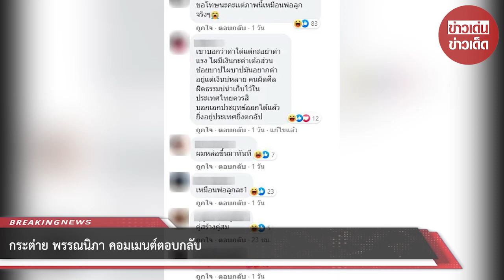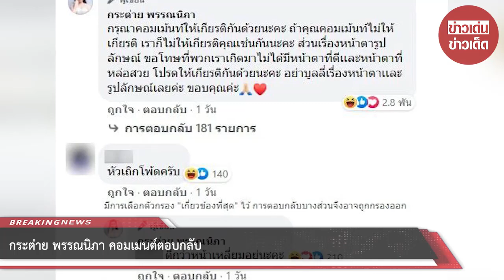กระต่าย พรรณนิภา คอมเมนต์ตอบกลับ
ขอบคุณข้อมูล : กระต่าย พรรณนิภา
ขอขอบคุณข้อมูลจาก: